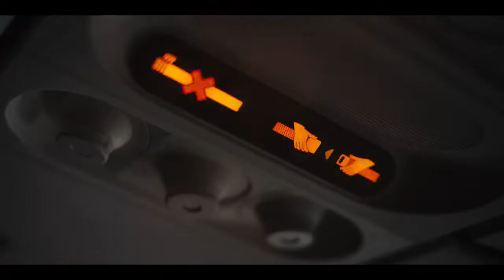“What’s Priceless to You” by Lionel Messi for Mastercard